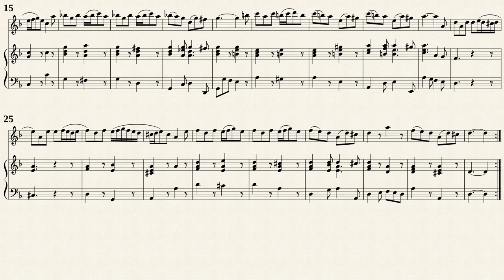Pepusch, J. C. _ Trio Sonata Op.1 No.2 d-moll [Rec, Bsn, Hch]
Edited by : F. J. Giesbert
Recorder Sonata No.2 d-moll
from " 6 Recorder Sonatas, Op.1 "
Transposed for Recordr, Fagotto, Cembalo